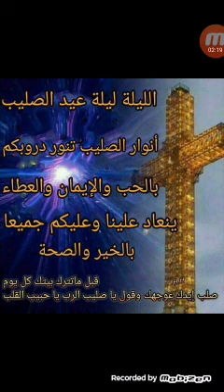قصة رفع الصليب